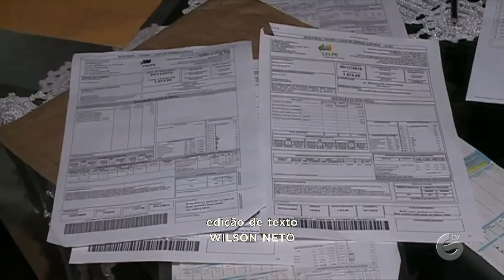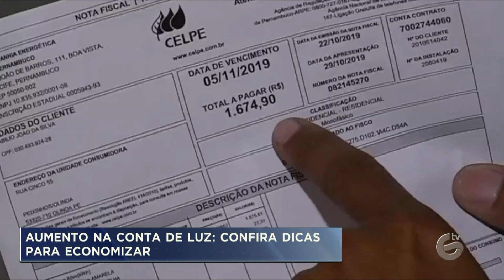Aumento na conta de luz: confira dicas para economizar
A Agência Nacional de Energia Elétrica autorizou o reajuste na conta de luz. Preparamos uma série de dicas de como economizar; confira: